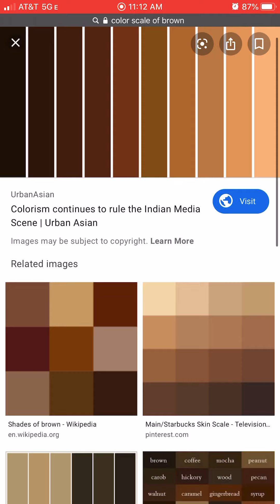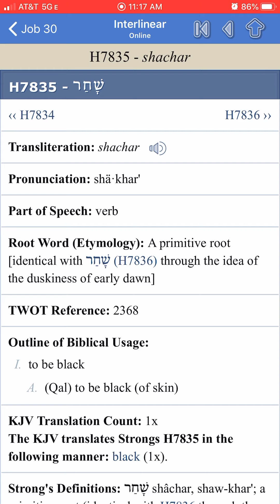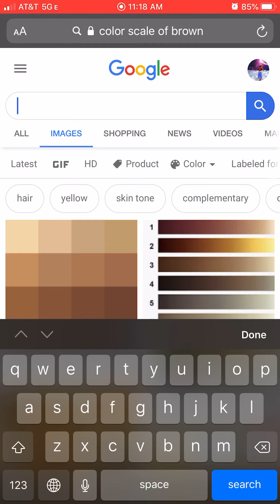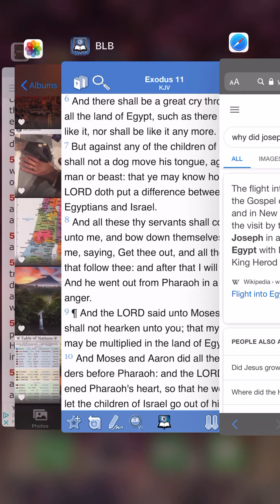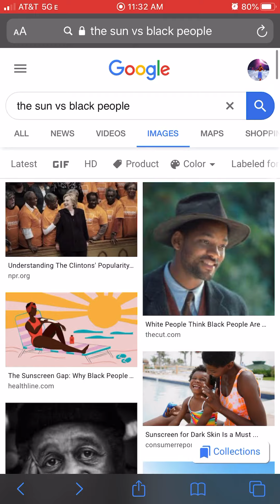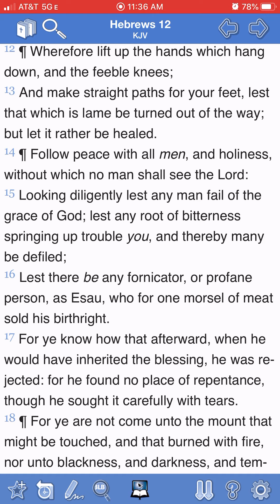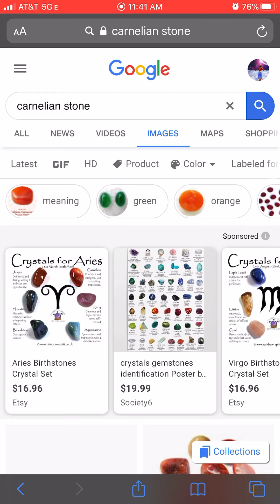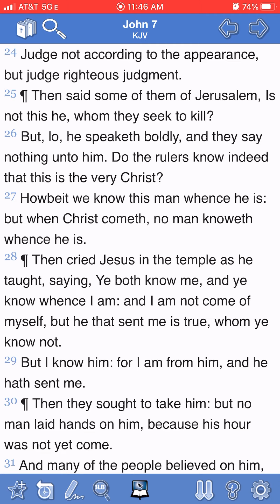Israel’s Origin: Dark Skinned People PT. 2